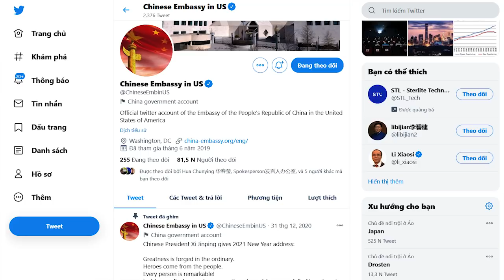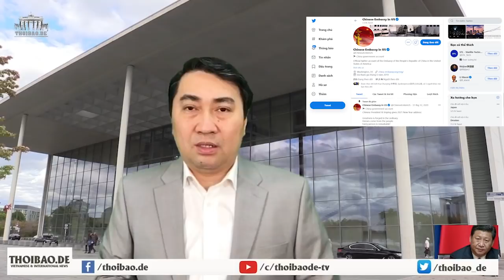Twitter khóa tài khoản của Đại sứ Quán Trung Quốc tại Hoa Kỳ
Twitter khóa tài khoản của Đại sứ Quán TQ tại Hoa Kỳ